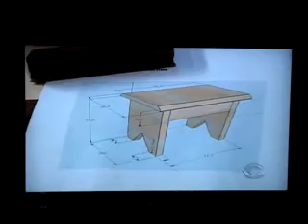Vida & Saúde - Gravação Curso de Marcenaria Hobby - RBS / TV Globo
Gravação na Confraria da Madeira - Opção de Hobby - Marcenaria. Participantes e seus depoimentos da satisfação e realização em aprender e praticar a Marcenaria...Obrigado Flávia e equipe do Vida & Saùde